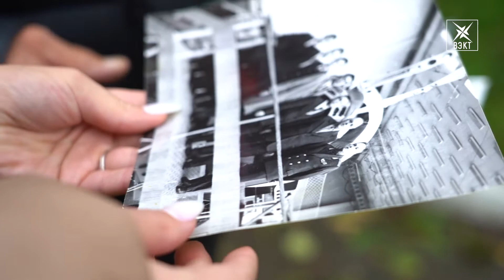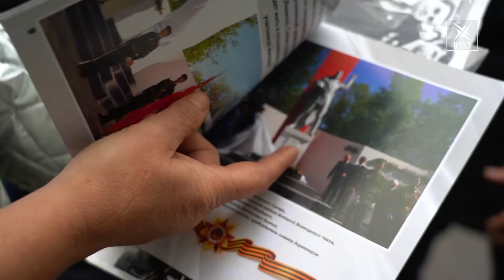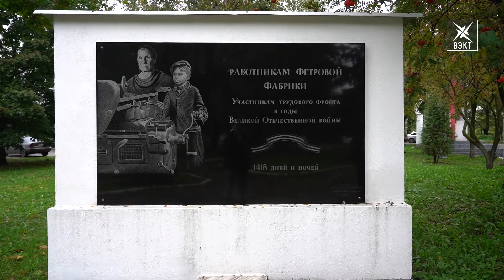30 лет у руля шляпного производства. День рождения у Владимира Григорьевича Косова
Все дело в шляпе. 22 сентября 80 лет исполнилось почетному гражданину города Воскресенск, Владимиру Косову. Более 50 лет он трудился на «Фетровой фабрике» из них тридцать был директором. В День рождения Владимир Григорьевич обратился к памятным воспоминаниям и поделился планами на будущее.